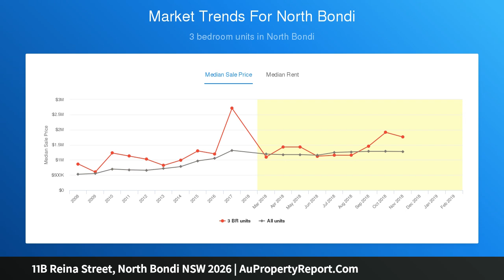11B Reina Street, North Bondi NSW 2026 | AuPropertyReport.Com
11B Reina Street, North Bondi NSW 2026
Property Type: house
Bedrooms: 4
Bathrooms: 4
Car Space: 2
Brand New Architect-Designed Contemporary Showpiece